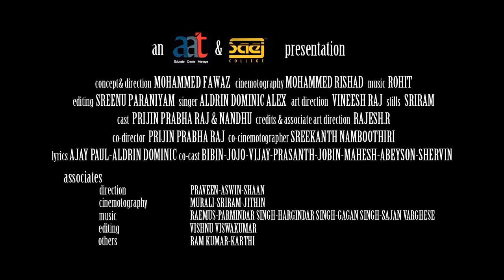Go Get the Cup world cup cricket 2011 official song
World Cup Cricket Music Video created by the students of SAE AAT Media College Chennai.
Concept & Direction:Mohamed Fawaz ,Cinematography:Mohamed Rishad
Editing: sreenu paraniyam, Music:Rohit Singer: Aldrin Dominic Alex
Art Direction: Vineesh Raj , co-Director: Prijin Prabha Raj
co-Cinematographer: Sreekanth Namboothiri , Lyrics: ajay paul & Aldrin Dominic , Stills: Sriram , Cast: Prijin,Nandhu,Fawaz,Bipin,Jojo,Vijay,Vineesh,Prasanth,Sherwin,Jobin
Associates: Aswin, Jithin,Murali,Rajesh,Praveen, Akshay,Shaan, Gagan Singh, Hargindar Singh, Sajan Varghese